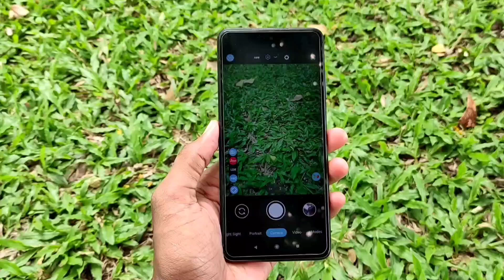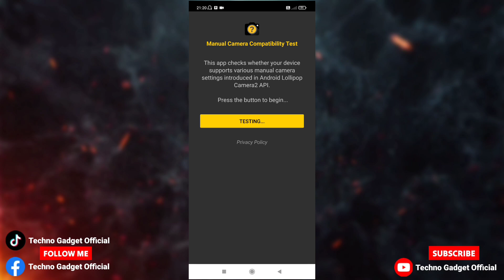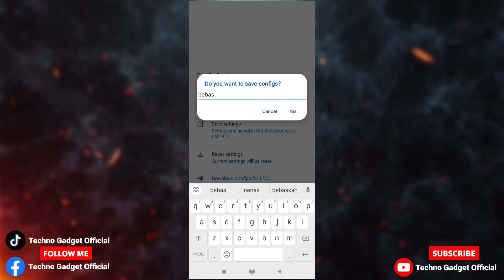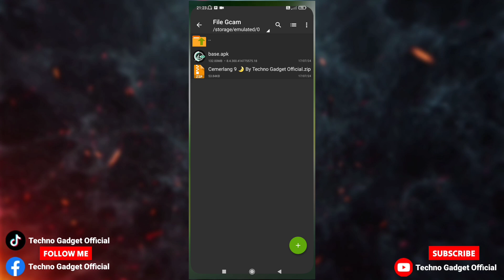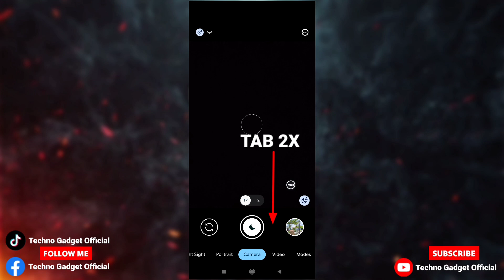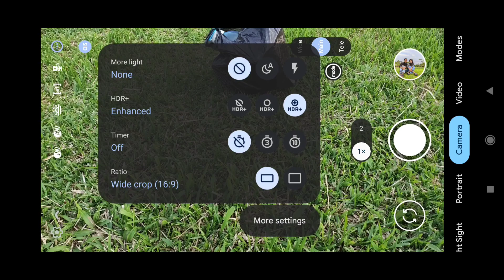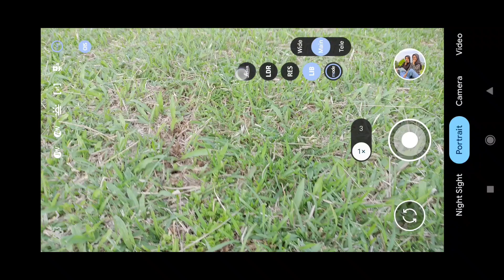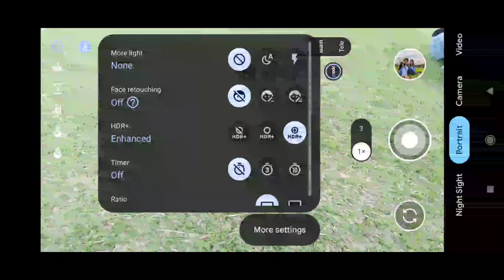Pakai Ini Camera Hp Jadi Jernih ‼️ Gcam Lmc 8.4 Config Cemerlang 9 Foto Jadi Jernih Siang & Malam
Ini dia config terbaru gcam lmc 8.4, config cemerlang 9 camera hp android kalian bisa jernih detail siang dan malam, config ini juga sudah suport ultrawide, macro dan bisa untuk Selfi. Yuk buruan cobain config terbaru dari Techno Gadget Official.

Thanks to :
Developer Hasli